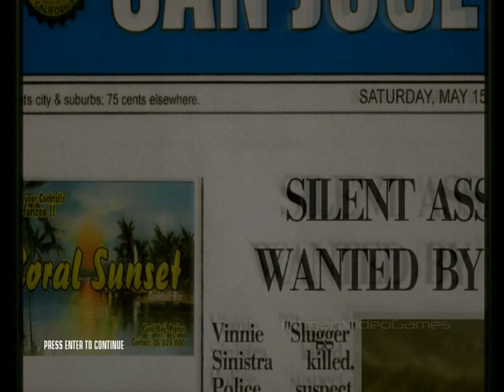Hitman: Blood Money Mission #5 - A New Life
Hitman: Blood Money Mission Walkthrough Video in High Definition

Mission No. 05 - A New Life
Difficulty: Professional
Rating: Silent Assassin

Game available on: Xbox, Xbox 360, PlayStation 2, Onlive, Microsoft Windows
Video recorded on: Microsoft Windows